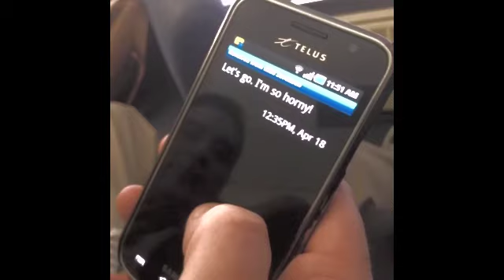Siri and Me by RED 6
The official and definitive 'Siri and Me' series compilation.